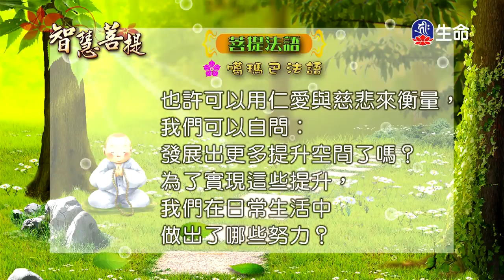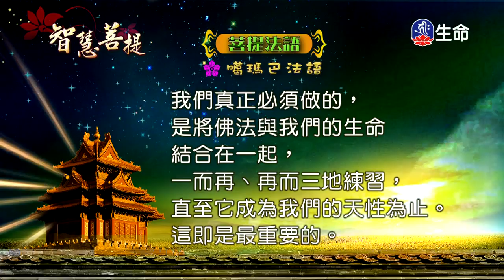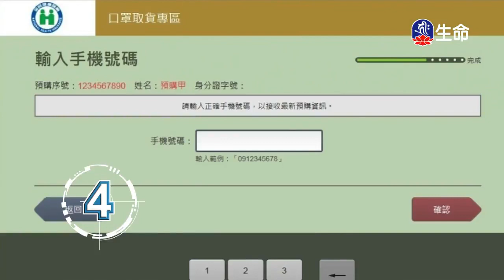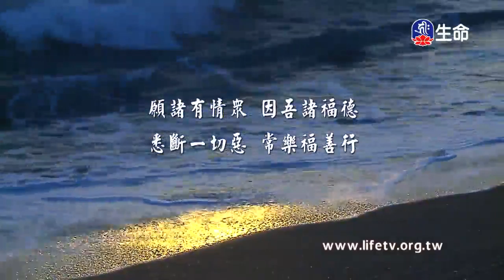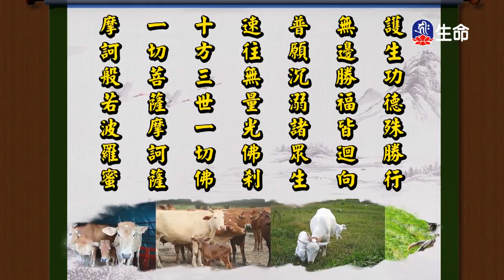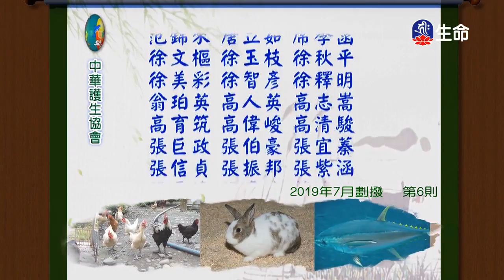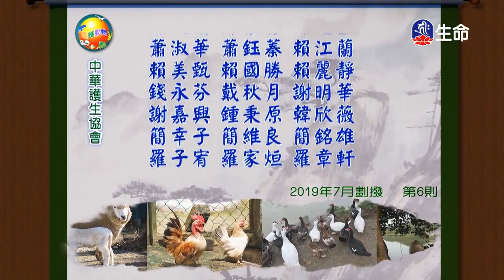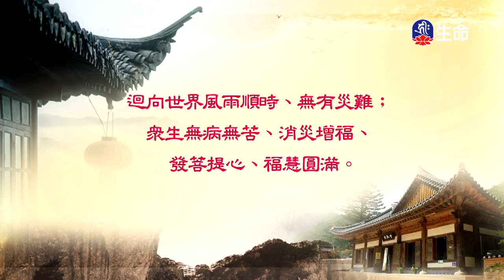雲水佛國-緬甸慈悲行(1)-2_雲水佛國-緬甸慈悲行_(lifetv_20200423_11：30)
雲水佛國-緬甸慈悲行_雲水佛國-緬甸慈悲行(1)。